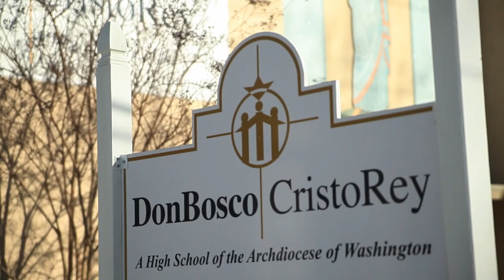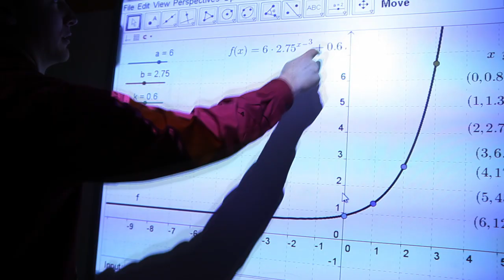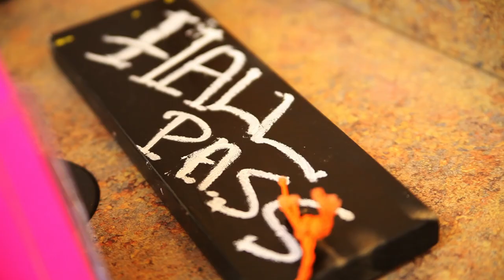Don Bosco Cristo Rey School